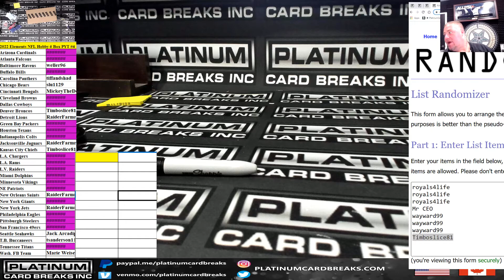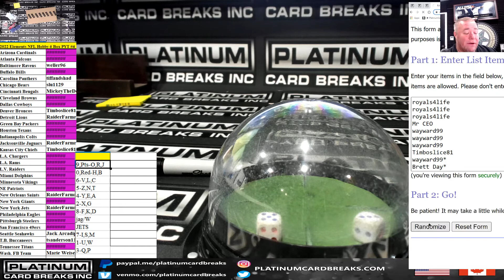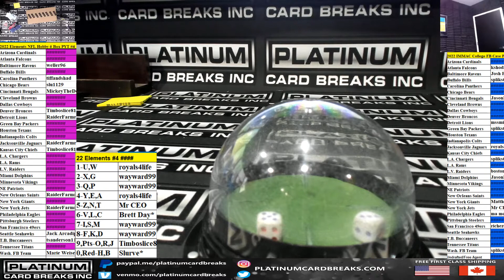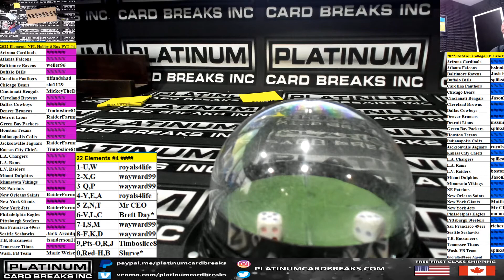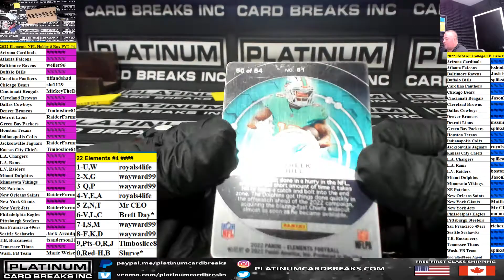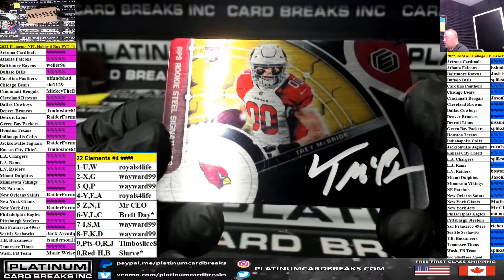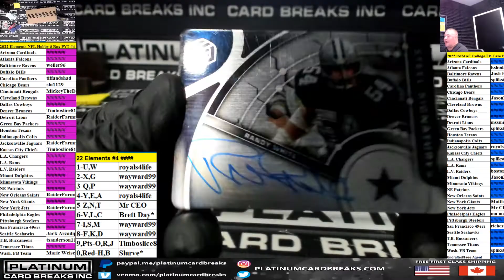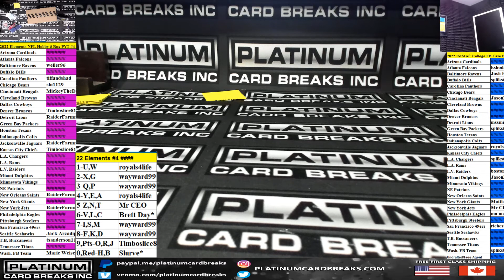2022 Elements NFL Hobby 6 Box PYT #4